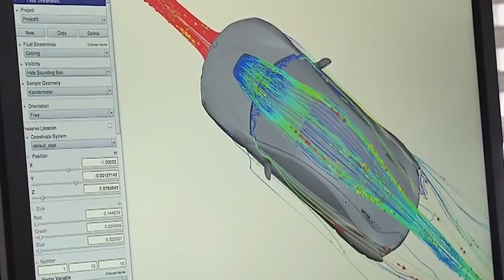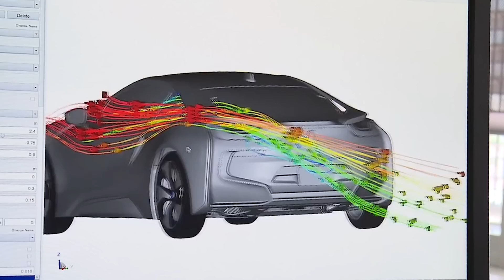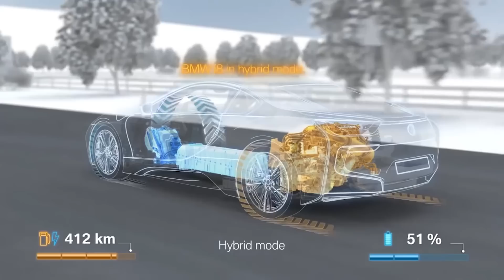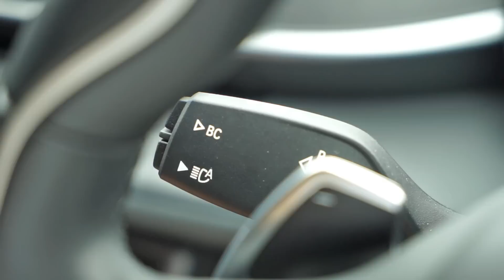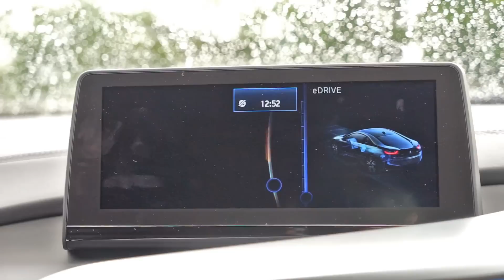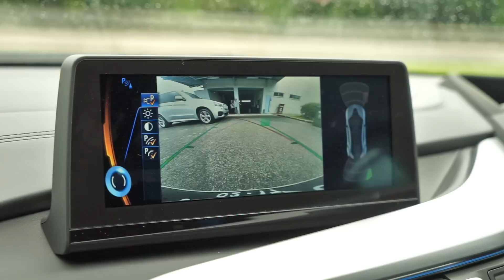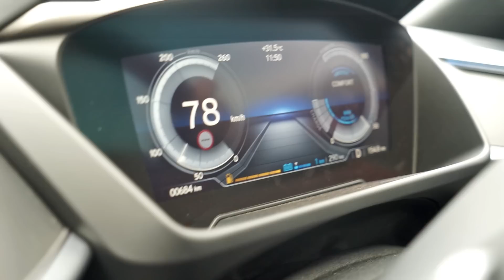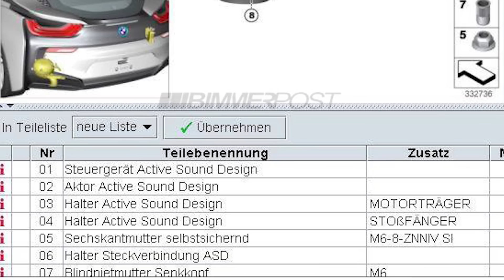BMW i8 Indonesia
BMW i8 tidak seperti supercar biasanya, ini adalah merupakan Supercar Masa Depan. Macam datang dari masa depan. Walaupun menggunakan teknologi yang sudah ada diterapkan, tapi BMW membuatnya lebih sempurna.

Ini merupakan mobil yang paling keren yang pernah kami review.

2. Om Gendut
3. David Dewantoro S
4. Steven for the Drone

BGM (in order) :
1. Valence - Infinite
2. Silent Partner - Bittersweet
3.Cartoon - C U Again feat. Mikk Mäe (Cartoon vs Futuristik VIP)
4. Vexento - Ivory
You can also find me here!
5. Phantom Sage - Hollow
6. Unknown Brain - Saviour (feat. Chris Linton)

External Videos :
1. BMW left side steering car on Mumbai road (Mission Impossible 4) by Pukhrambam Premjit Singh
21. DETAILS 2015 BMW i8 Hybrid 4WD 1.5 Turbo 362 hp 580 Nm 155 mph 0-62 mph 4,4 s 94 mpg by CARWP-US

Please follow MotomobiTV